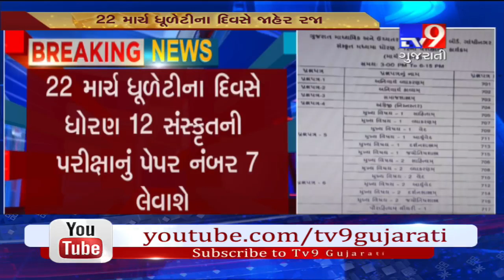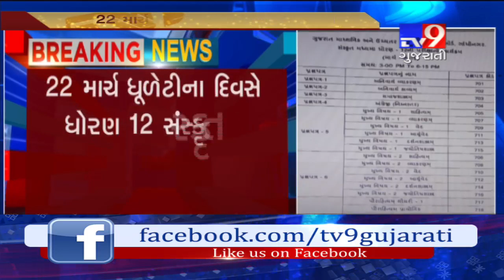Gujarat secondary education board schedules standard 12th exam on public holiday- Tv9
Gujarat secondary education board schedules standard 12th exam on public holiday